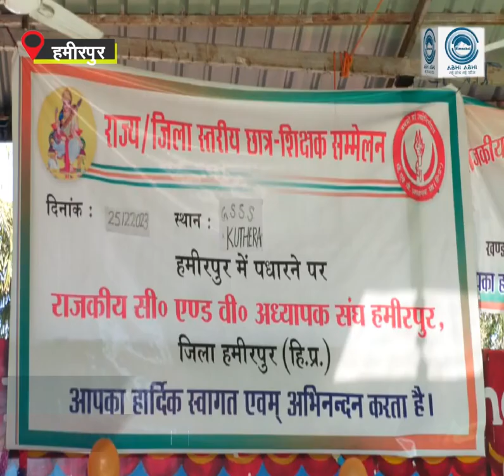Kuthera/Rajendra Rana /student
Student-teacher conference was organized in Kuthera School by C&V Teachers Association. In which Sujanpur MLA Rajendra Rana participated as the chief guest. District head of C&V Teachers Association, Surendra Kumar said that a student teacher conference was organized in Senior Secondary School, Kuthera, in which the students who topped in the talent development competition were awarded. Parents and teachers of the students were also present on this occasion.